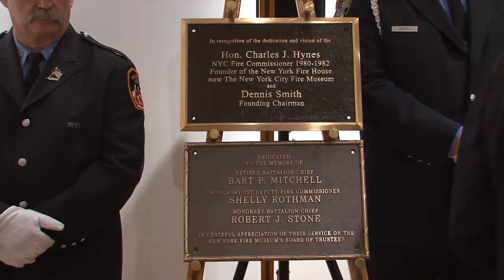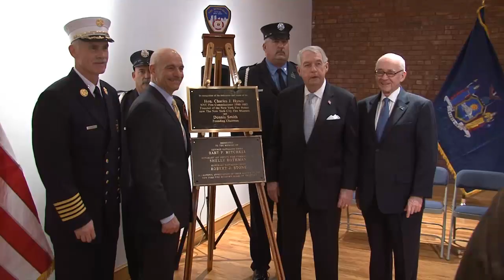Plaques Dedicated at the New York City Fire Museum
Fire Commissioner Salvatore Cassano, Chief of Department Edward Kilduff, First Deputy Commissioner Don Shacknai and Chief of Operations Robert Sweeney attended a plaque dedication for members of the New York City Fire Museum on Nov. 30, 2010.

Brooklyn District Attorney (and former Fire Commissioner) Charles "Joe" Hynes and retired Firefighter Dennis Smith were honored with a plaque for founding the New York City Fire Museum.

A second plaque was dedicated for former board members retired Battalion Chief Bart Mitchell, Honorary Deputy Fire Commissioner Shelley Rothman and Robert Stone for their contributions.